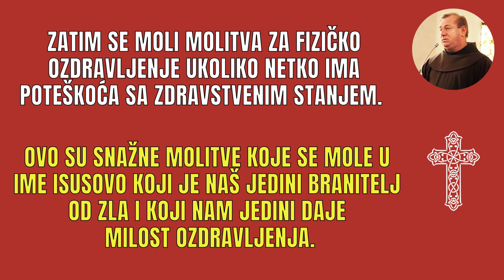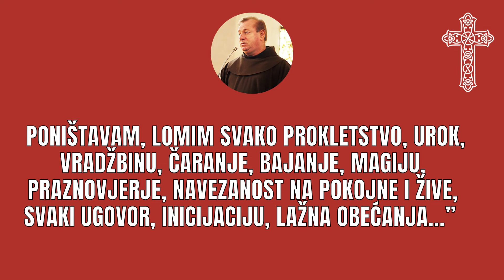SNAŽNA MOLITVA ZA OSLOBOĐENJE OD SVAKOGA ZLA I MOLITVA ZA FIZIČKO OZDRAVLJENJE - FRA IVO PAVIĆ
Izvolite ovu predivnu i snažnu molitvu!

Ovo je molitva za oslobođenje od svakoga zla i molitva za fizičko ozdravljenje koju nam donosi fra Ivo Pavić.
Fra Ivo Pavić moli molitvu koju svatko može moliti kako bi nas Gospodin sačuvao od svakoga zla. Zatim se moli molitva za fizičko ozdravljenje ukoliko netko ima poteškoća sa zdravstvenim stanjem.

Ovo su snažne molitve koje se mole u Ime Isusovo koji je naš jedini branitelj od zla i koji nam jedini daje milost ozdravljenja.

U Bibliji su zapisane mnoge situacije u kojima Isus ozdravlja ljude. Od njih samo očekuje snažnu vjeru. Koji su imali snažnu vjeru, oni bi ozdravljali. Pobudimo u sebi snažnu vjeru i imajmo ljubavi jedni prema drugima. Ako netko treba nekome oprostiti, neka oprosti od srca jer je i to važan uvjet koji treba ispuniti da bi molitva bila uspješna.

00:00 Molitva za oslobođenje od svakoga zla
04:18 Molitva za fizičko ozdravljenje

Intermediary (za one koji uplaćuju iz inozemstva):
Beneficiary Customer:
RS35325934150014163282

👀 POGLEDAJTE SLIJEDEĆE PRILOGE:

"Mnogo je bolesnika među nama, možda i nas muči neka bolest. Fra Ivo vrlo jasno i otvoreno govori koji bi bio uzrok mnogih naših problema. Ne liječe se, dakle, ovdje simptomi neke bolesti, nego se želi ozdravljenje pružiti u samom korjenu naših bolesti. Uzrok mnogi bolesti, kako kaže fra Ivo, jesu naši grijesi. Fra Ivo navješta Krista liječnika koji nas ozdravlja! Isus je taj koji nas može osloboditi od naših grijeha koji su u nas unijeli nemir, mržnju, neopraštanje..."

"Za neke je ovo šokantno ali tako je uvijek kad se istina iznosi i kad moraju pasti maske.
Poslušajmo riječi franjevca Pavića koji izravno govori o licemjeruju koje vlada. Dok nam zatvrajau crkve pod izgovorm zaraze u isto vrijeme otvorene su trgovine, tržni centri...Je li to sotona na djelu koji je našao način kako zatvoriti crkve i udaljiti vjernike od Boga?"